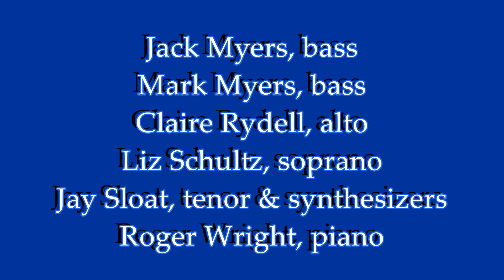Bridge Over Troubled Water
The classic Paul Simon anthem heard here in an arrangement by Clyde Sechler. Wtih Jack Myers, bass; Mark Myers, bass; Claire Rydell, alto; Liz Schultz, soprano; Jay Sloat, tenor & synthesizers and Roger Wright, piano. Recorded in Los Angeles in October, 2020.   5:08  min.